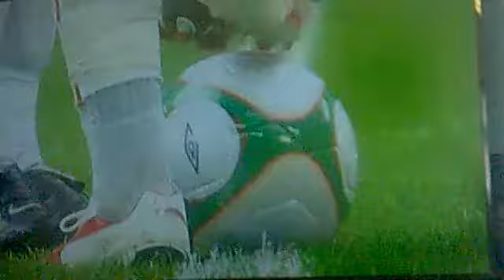Barrow FC win FA Trophy................"EVIL" "EVIL"